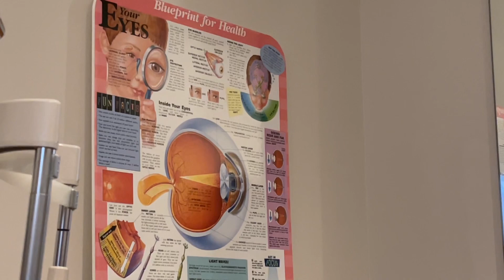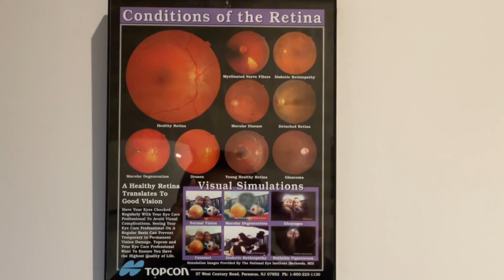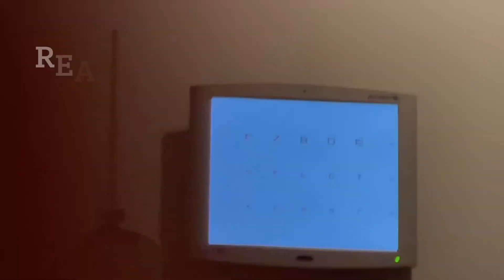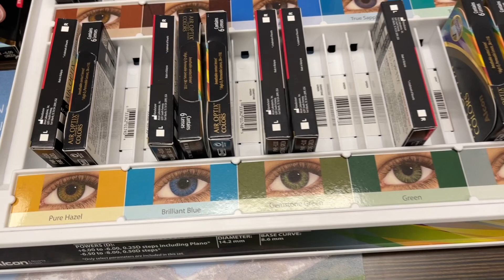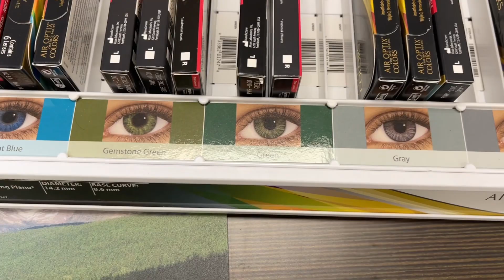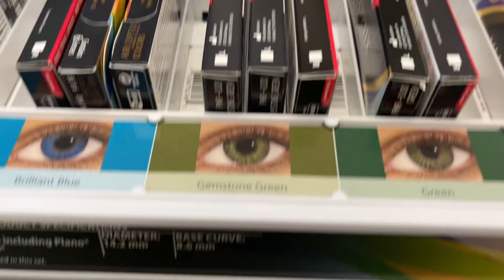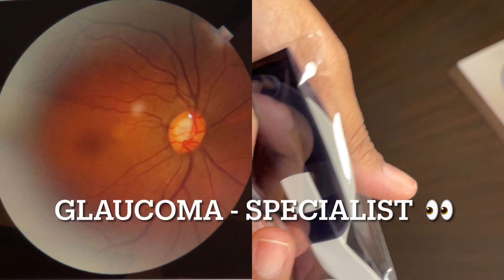Health Care | Optometrist Visit | Take Care of Yourself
This Video Series is about Health

* I am taking you on the journey as I deal with various health related issues, that will be beneficial to you.

I got an eye exam and I am trying on eye contacts and after my eye exam the optometrist recommended me to see a Glaucoma specialist 👀

To my current subscribers 🙏🏾 Thank you for being so loyal I appreciate it.

Fun Facts about me:
* I did not grow up in the Church nor attended church on a regular basis.
* I got saved at the age of 19
* I have life experiences inside and outside of the church
* I believe Jesus is God and he loves everybody and will forgive everyone who asks for it
* I believe salvation is FREE for everyone
* I believe heaven and hell are real places and angels and demons are real beings

Sinners Prayer = Prayer of Salvation
Dear God
I admit that I am a sinner. I have done many things that don’t please you. I have lived my life for myself. I am sorry, and I repent asking you to forgive me. I believe that you love me and you died on the cross for me you were buried and arose from the dead to defeat death and to come to save me.  You did what I could not do for myself. I come to you now and ask you to take control of my life; I give it to you. From this day forward, help me to live every day for you so that I please you.
I trust that by believing in you I will spend all eternity with you.
Amen.

CincinnatiYouTuber CincinnatiYouTuber ChristianYouTuber @LifeonearthwithLarissa

Music Audio used: Tale of Two Worlds- I own the rights to this music